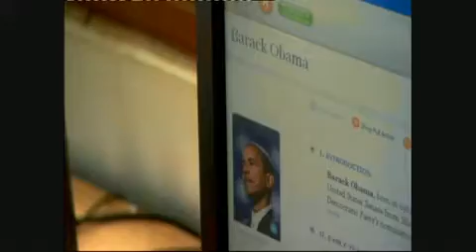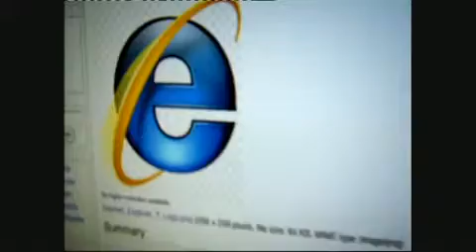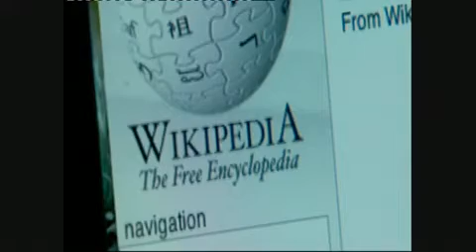The Virtual Revolution Episode 1Part1.wmv.mp4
Are you part of the Global Village? How does the internet and the free flow of information affect our lives? Here's an indepth documentary by the BBC on the Global impact of the Worldwide Web on society.